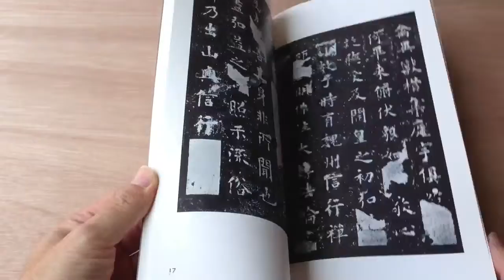唐・欧陽詢・化度寺碑・温彦博碑 書跡名品叢刊68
二玄社

書道古本屋　by大阪教材社(大阪府堺市の書道用品専門店)